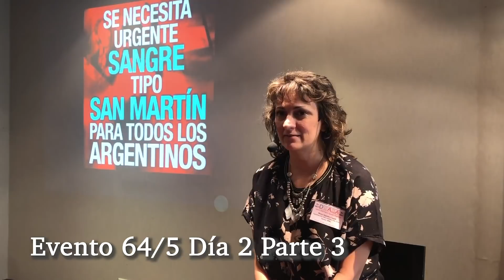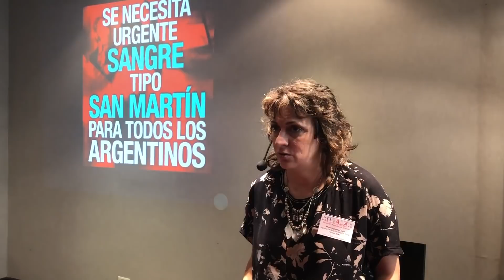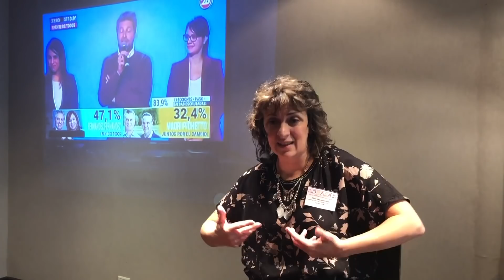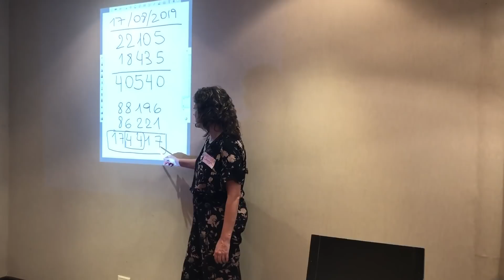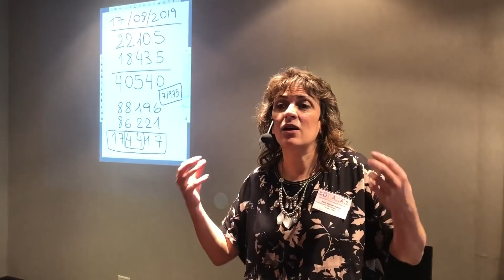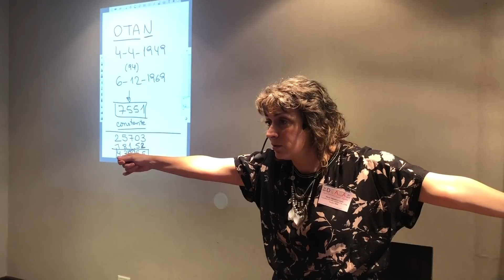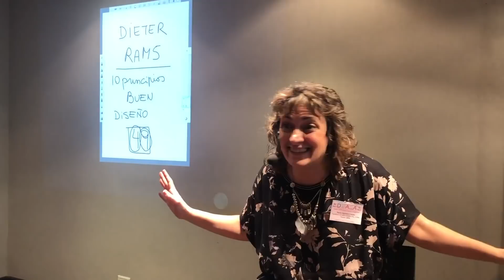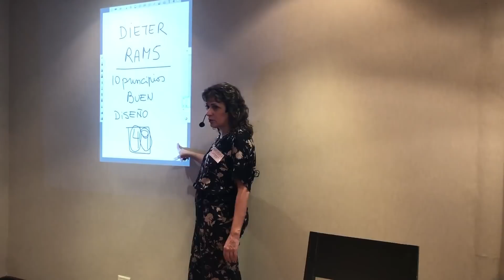Lógica Global Convergente Evento 64/5 Puerto Iguazú, Misiones, Argentina (6 de 9)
Evento brindado por Alejandra Casado en Puerto Iguazú, Misiones, Argentina del 17 al 19/08/19